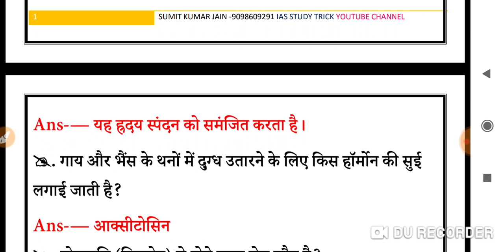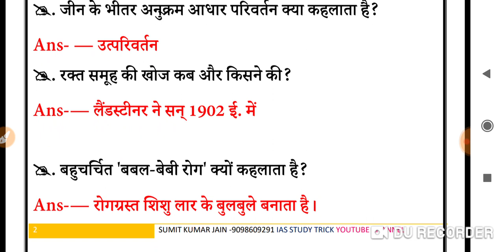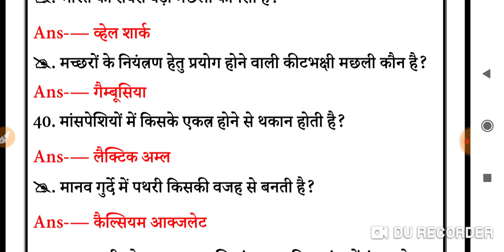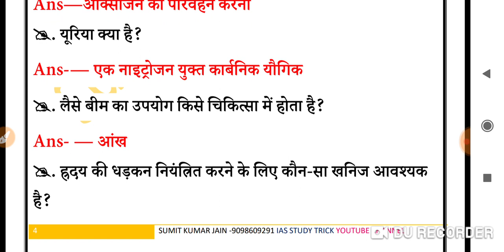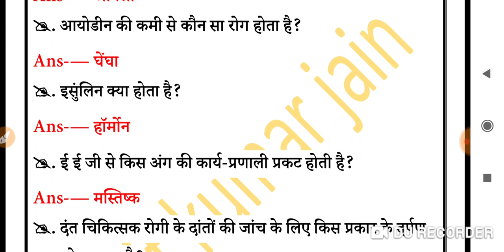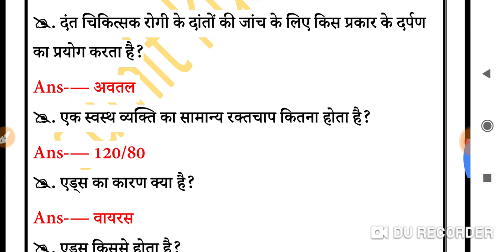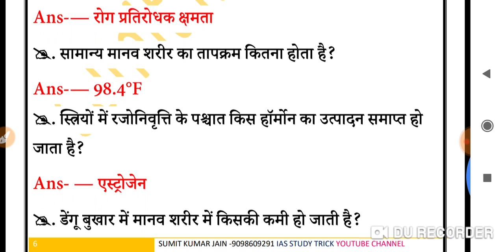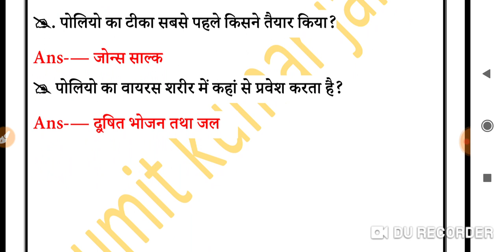50 प्रश्न जंतु विज्ञान सामान्य ज्ञान हर परीक्षा में पूछे जाने वाले प्रश्न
Jantu vigyan most important question